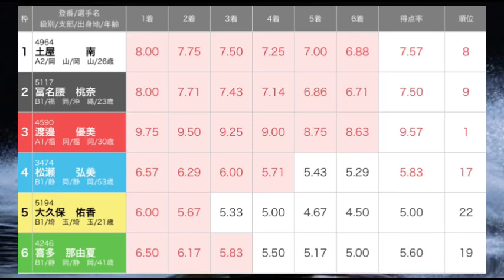【浜名湖競艇】ここ2着以上で予選トップ通過③渡邉優美vs①土屋南